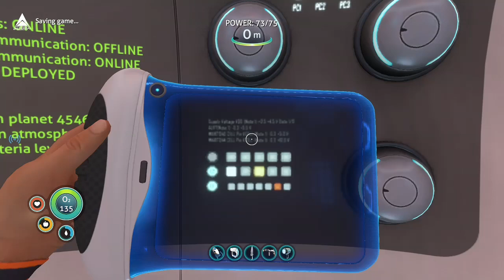subnautica EP 9